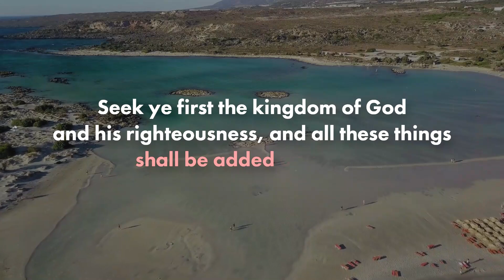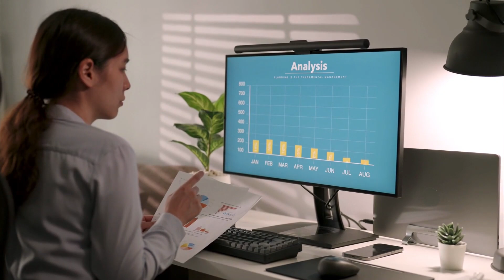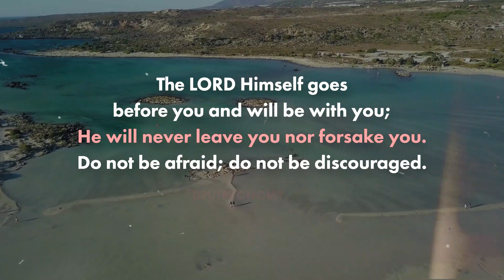Boundaries in the Workplace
Good morning, gorgeous! In today's video, we are discussing the boundaries in the workplace. Enjoy!

Listen to my Femininity podcast!

Want Femininity Videos? Watch Below